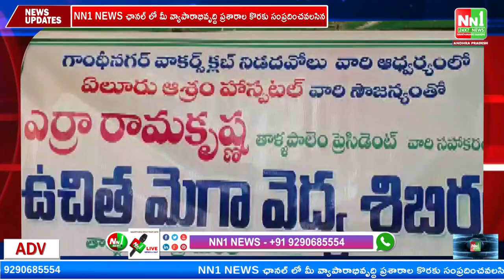తాళ్లపాలెం : వాకర్స్ క్లబ్ ఆధ్వర్యంలో ఉచిత మెగా వైద్య శిబిరం.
"nn1news live"
"nn1news luve"
"nn1news"
"nn1news live"

NN1 NEWS#
NN1 News#
nn1news live#
nn1news breaking news today#
nn1news Breaking#
nn1news Youtube on live#
nn1news Sucribe#